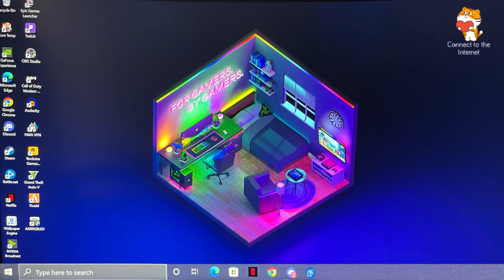Body Mist Bath & Body Works | Whipped Rose & Vanilla, Pink Lily & Bamboo | Dabonde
Body Mist nhà Bath And Body Works

Hello mọi người . Mình là Dabonde. Mình có mua được những em Body Mist. Mình lại chậm trễ vài tháng nữa rồi 😥. Xin lỗi vì sự chậm trễ này